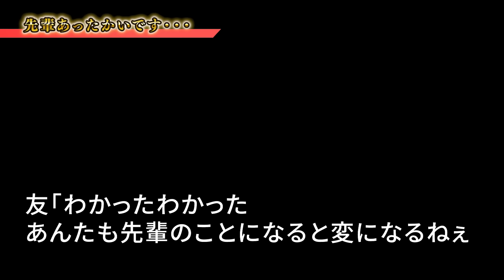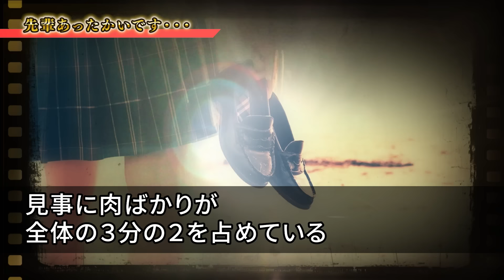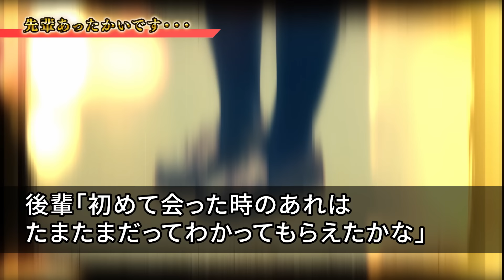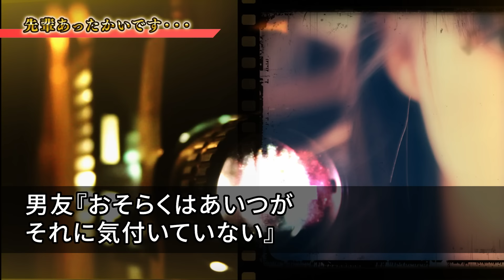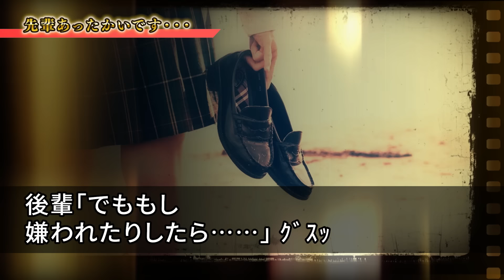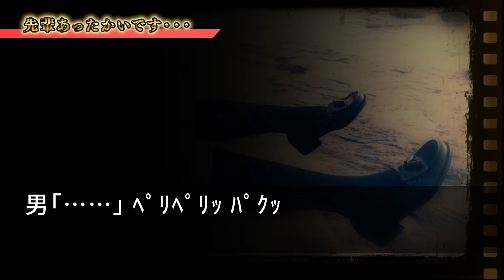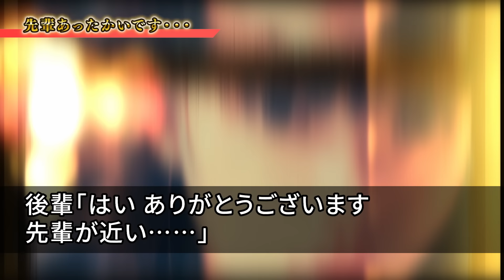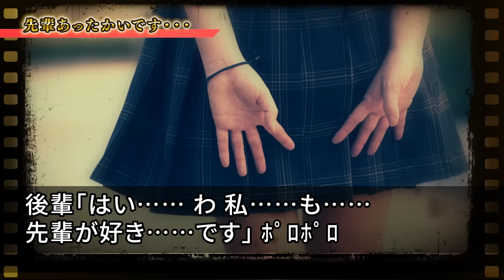【感動する話】後輩「せんぱい、そこに寝てください…」先輩「ベッド狭くねえか？」